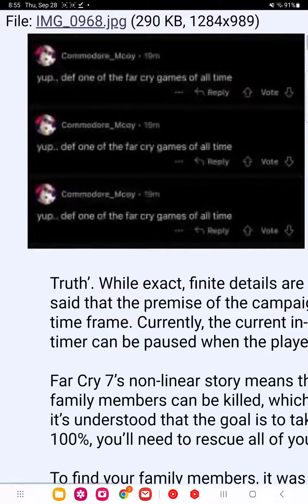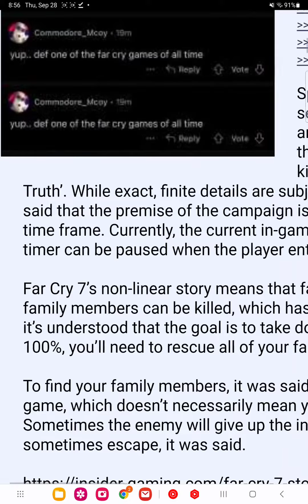far cry 7 leak